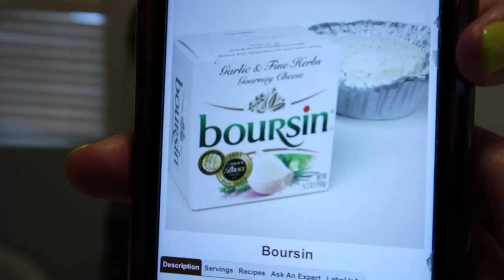I MADE HOT CHEETO MAC AND CHEESE+ Q&A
As good as this was and I think you guys should try it, I think regular Mac and cheese is better. Just my opinion thooooo. Thanks to everyone who asked me a question :)